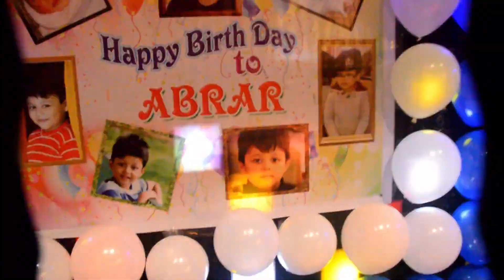Abrar's biirthday party made by raj prodan